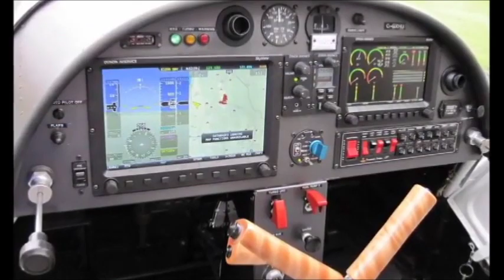STOL CH 750 flies with the Rotax 914 (turbo)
Here's a Zenair STOL CH 750 light sport utility kit plane, powered by BRP Rotax's flagship Rotax 914 engine.